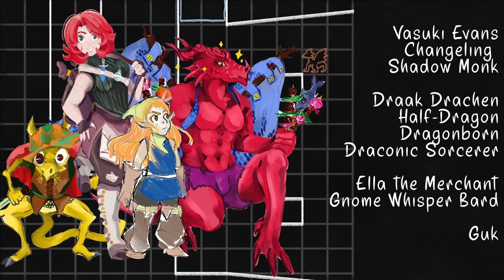5e Encounter Education- Gelatinous Fortress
The obvious solution is to dump a barrel baking soda into the and watch it explode. Seriously though, when the cube goes down the dragon is liable to run unless it thinks it stands a good chance to win. Had a little equipment failure during recording, normal audio quality should resume shortly.